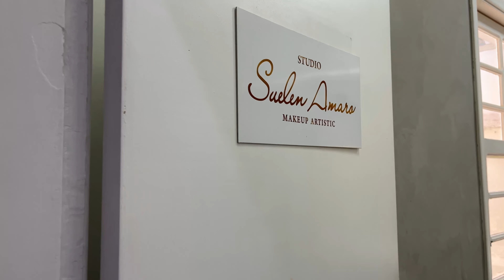MUDEI O VISUAL!!! MORENA ILUMINADA DE MILHÕES 🤩✨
Oiee 💜
Enfim, chegou o dia de mudar o visual e eu gravei um pouco desse dia para compartilhar com vocês!
Eu AMEI o resultado final e com certeza a minha autoestima subiu alguns degraus hahaha mudar é muito bom, principalmente dedicar um tempinho para o autocuidado ✨ e aí, vocês gostaram do glow up também?